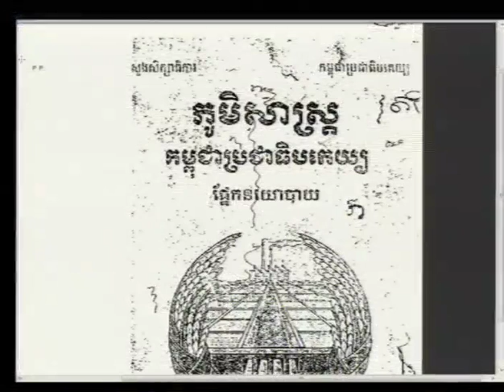Session 1 - 2 February 2015 - Case 002/02 (FI/Kh)